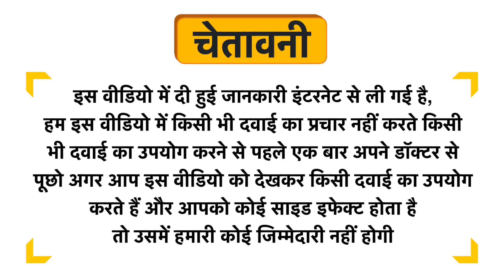Similac Stage 1 Infant Formula (Up to 6 months) Uses in Hindi | Side Effects | Review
Similac Stage 1 Infant Formula (Up to 6 months) Uses in Hindi | Benefits | Side Effects | Dose